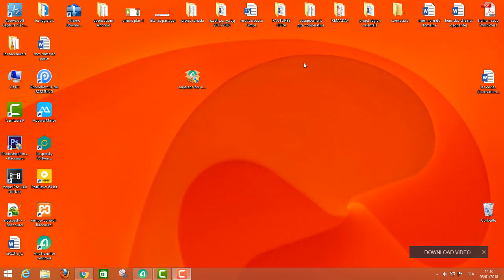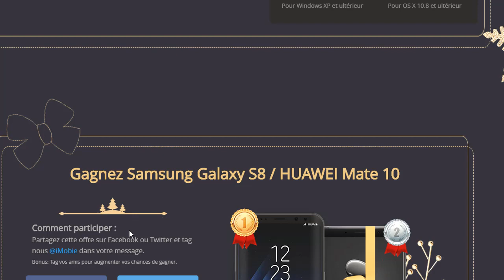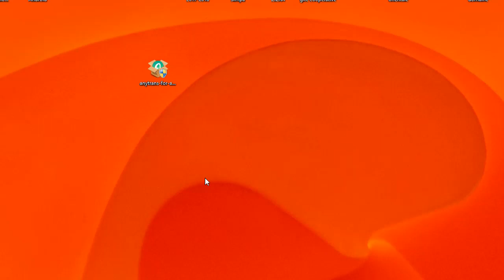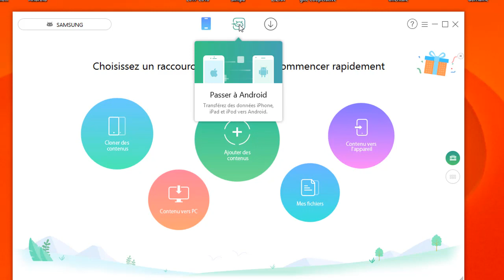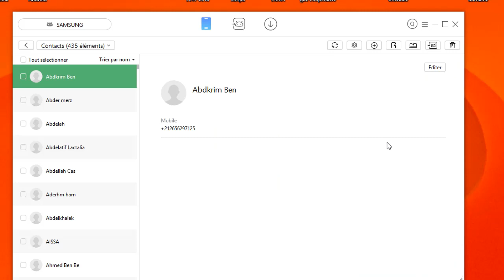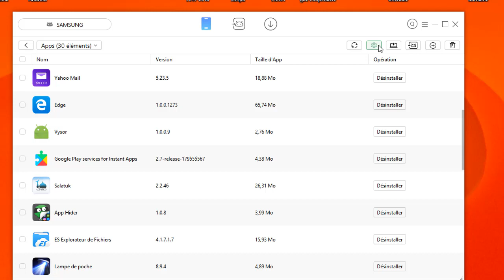Comment avoir ce logiciel payant gratuitement et légalement et gagner un S8 ou huawei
dans cette nouvelle vidéo, je vais vous faire découvrir comment, vous pouvez avoir le logiciel AnyTrans, qu'est payant gratuitement et légalement, ce dernier permet le transfert des données de Android vers le pC et vis-vers ainsi que le transfert de iphone vers Android ou pc facilement et rapidement et aussi participer au concours pour gagner un S8 ou Huawei mate 10.